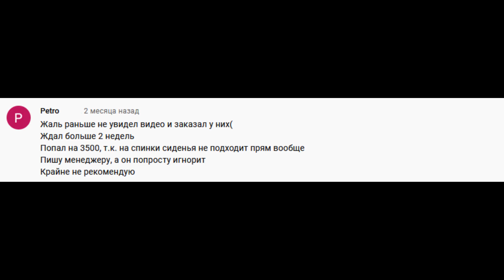Отзыв о чехлах EMC Elegant 005 Classic для Lada Kalina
Попытался показать и рассказать нюансы чехлов компании EMC Elegant, как они сидят в салоне, какие есть моменты и нюансы по их установке и что думаю по этому поводу.